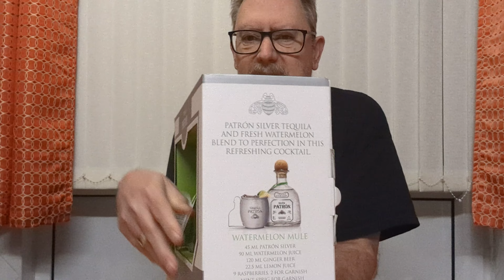Retirement gift unboxing Tequila!!!!!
Retired from Welsh Water today, the company I have been working in for 16 years. Very touched to get a lovely gift delivered as well as a generous Amazon gift voucher. A heartfelt thanks to all who contributed, I will miss you.